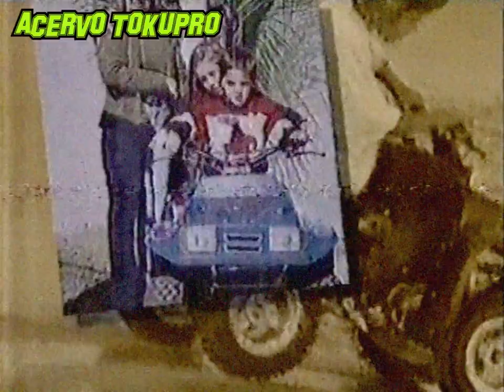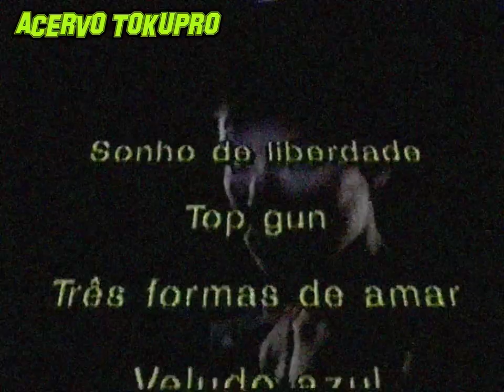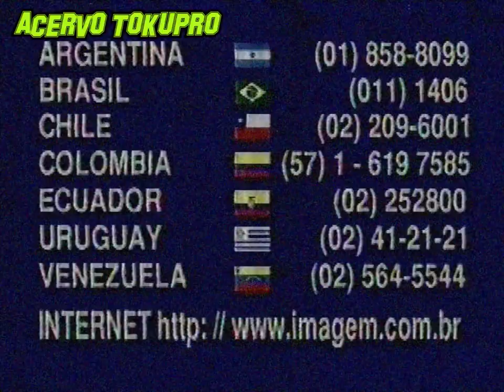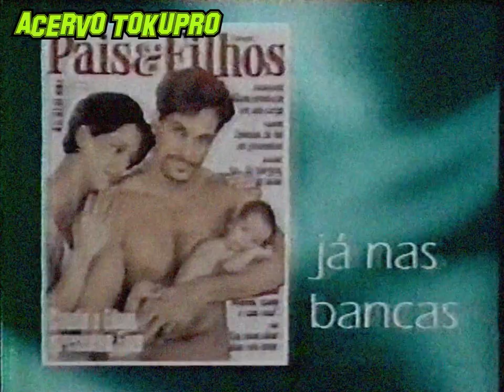Rede Manchete Intervalo Comercial 04 (1998)